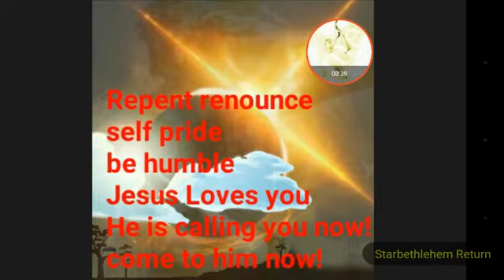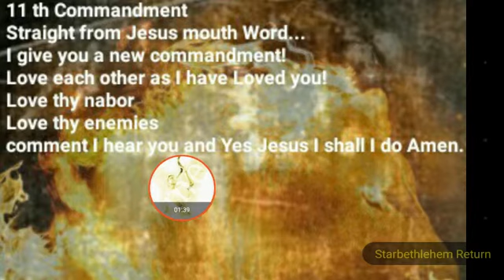The New 11 th. Commandment of Jesus Christ Amen.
Jesus Christ said : I give you a new commandment love each other as I have loved love you and love thy nabor even thy enemies! For where is the favour if you shall only love those who love you?!!!
Simple remember Jesus follow and be like unto him, ask Jesus into your life and repent and be ready judgment is soon be humble love thy Father in heaven with all your heart spirit soul power and might Amen!
Resist Evil hate material things of this world!
God is calling you through this video I share his word his love unto his children.

Im nothing only his servant with his message so help me God Father Abba Jesus Christ Holy Spirit are One! Amen.

Brother Rocco
Starbethlehem Returning
Background prayer from live tv share for educational and salvation repentance teachings of Love for one another as God commands his new commandment. Amen.
Pls. Write comment I hear you Lord I do Amen.